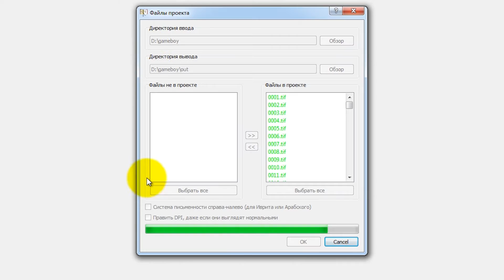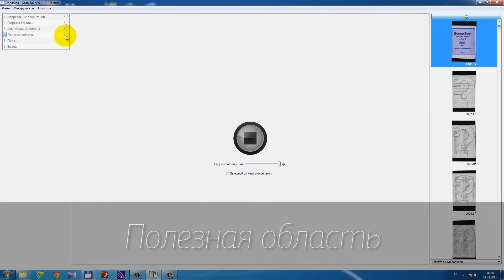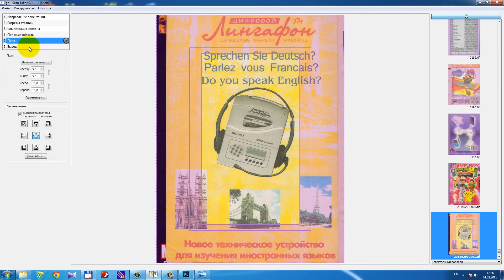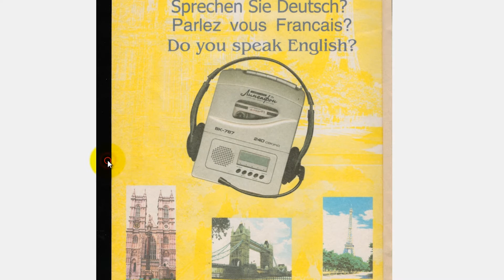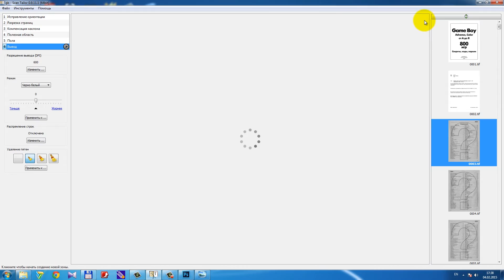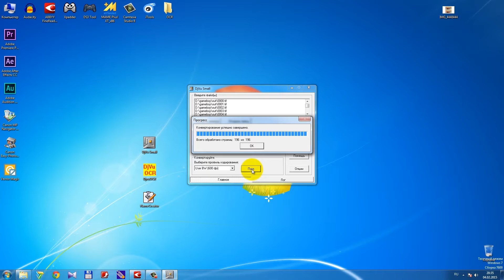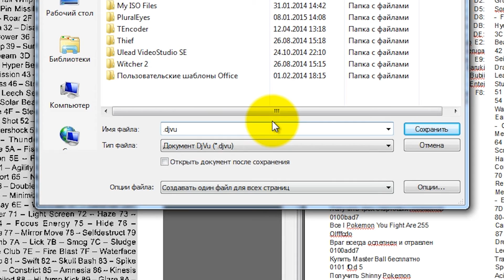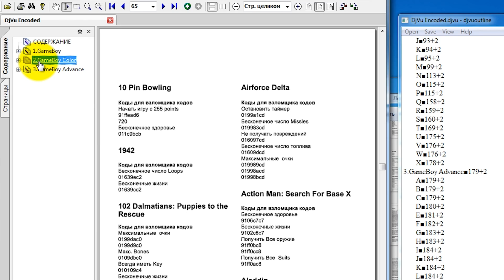Создание электронных книг, обработка сканов в Scan Tailor